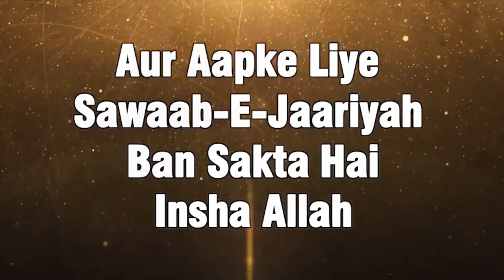Apni Taraf Se Jhooti Baat Deen Ki Baat Banakar Kehne Ka Nuqasn Jo Deen Ki Baat Na Ho By Zaid Patel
Apni Taraf Se Jhooti Baat Deen Ki Baat Banakar Kehne Ka Nuqasn Jo Ki Deen Ki Baat Na Ho By Zaid Patel